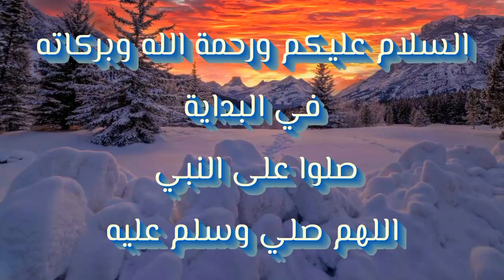الايتم شوب - اليوم - السبت / ١٧ ابريل - السيزون ٦ - Item Shop-Today-Saturday / 17th April - Season 6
الايتم شوب - اليوم - السبت / 17 ابريل

Item Shop-Today-Saturday / 17th April